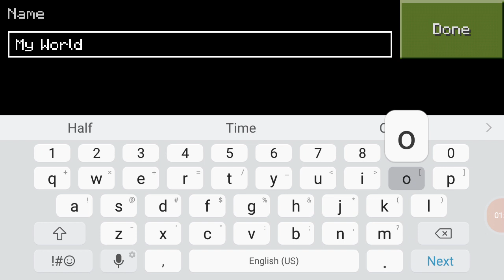My Craft | My Craft 2